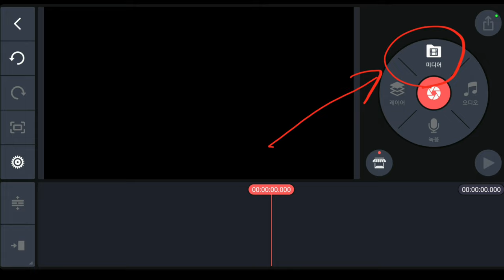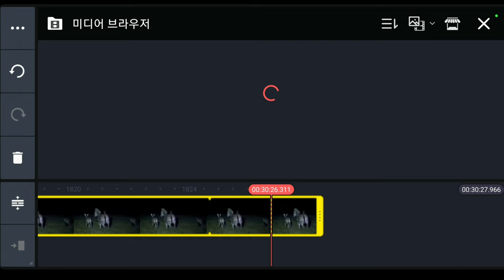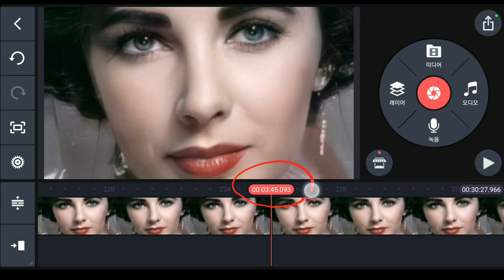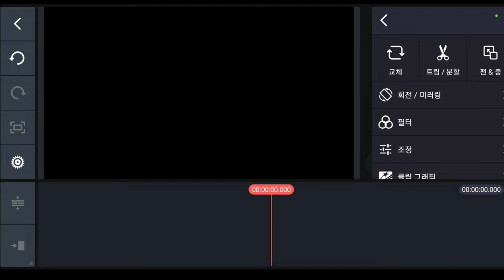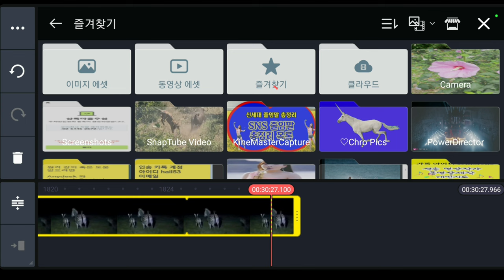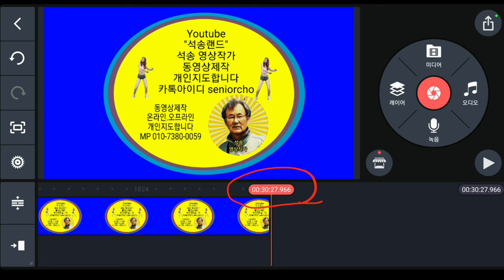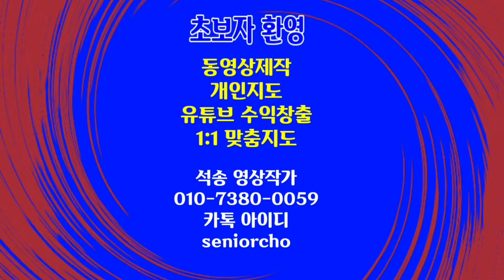(꿀팁) 손가락 노가다 사절!! 키네마스터 타임라인의 사진길이를 아주 쉽게 늘리는 방법 KineMaster 426강 4K 석송 키네마스터강좌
꿀팁 KineMaster 타임라인의 사진길이를 쉽게 길게 늘리는 방법 (꿀팁) 키네마스터 타임라인의 사진길이를 쉽게 늘리는 방법 KineMaster 426강 4K 석송 키네마스터강좌

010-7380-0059 동영상제작 개인지도합니다

ㅡㅡㅡㅡㅡㅡ

ㅡㅡㅡㅡㅡㅡㅡㅡㅡㅡ
4시간에 동영상제작 기법 배우고 유튜브에 올리고 홍보방법까지 배웁니다.

4시간 개인지도 받으면 파워디렉터

ㅡㅡㅡㅡㅡㅡㅡㅡ